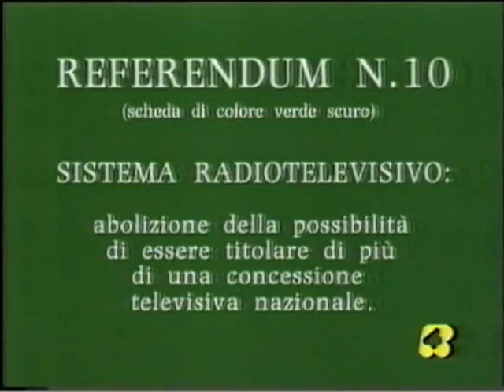Mike Bongiorno - Campagna per il no al referendum - 1995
Una perla rara.